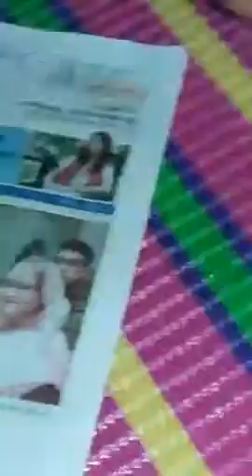টিকটিকি কোটি টাকার টিকটিকি না দেকলে মিশ কোরবেন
তক্ষক (ইংরেজি: Tokay gecko, বৈজ্ঞানিক নাম:Gekko gecko) গেকোনিডি গোত্রের একটি গিরগিটি প্রজাতি। পিঠের দিক ধূসর, নীলচে-ধূসর বা নীলচে বেগুনি-ধূসর। সারা শরীরে থাকে লাল ও সাদাটে ধূসর ফোঁটা। পিঠের সাদাটে ফোঁটাগুলি পাশাপাশি ৭-৮টি সরু সারিতে বিন্যস্ত। কমবয়সী তক্ষকের লেজে পরপর গাঢ-নীল ও প্রায় সাদা রঙের বলয় রয়েছে। মাথা অপেক্ষাকৃত বড়, নাকের ডগা চোখা ও ভোঁতা। চোখ বড় বড়, মণি ফালি গড়নের। লেজ সামান্য নোয়ানো। দৈর্ঘ্য নাকের ডগা থেকে পা পর্যন্ত ১৭ সেমি এবং লেজও প্রায় ততটা। তক্ষকের ডাক চড়া, স্পষ্ট ও অনেক দূর থেকে শোনা যায়। ডাকের জন্যই এই নাম ততটা। তক্ষকের ডাক চড়া, স্পষ্ট ও অনেক দূর থেকে শোনা যায়। ডাকের জন্যই এই নাম তক্ষক দেশী চিকিৎসায় এদের তেল ব্যবহূত হয়। ভারত ও বাংলাদেশসহ মায়ানমার, থাইল্যান্ড, ভিয়েতনাম, লাওস, কাম্পুচিয়া, মালয়েশিয়া, ইন্দোনেশিয়া, চীন ও ফিলিপাইনসহ বিভিন্ন দেশে প্রায় ৬০০ প্রজাতির তক্ষকের বাস। বাংলাদেশে প্রায় ২ প্রজাতির তক্ষক দেখা যায়।

আপনার পাশে থাকার মতো উপযোগী করে দিন।

শুধু মাত্র নতুনদের জন্য
আপনি কি আমারটা করবেন? স্কিন শর্ট দিয়ে প্রমান দেয়া হবে ১০০% সত্য. ।